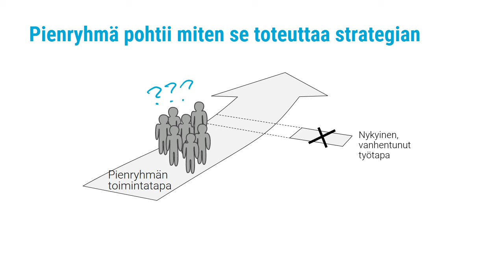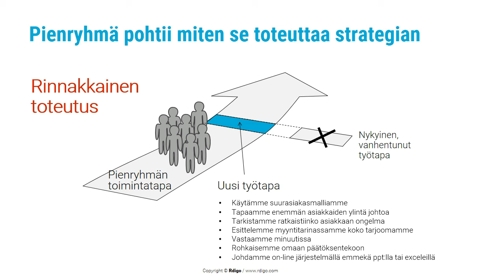Strategian jalkauttaminen vaatii työtapojen uudistamista, Markus Westerlund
Työtapojen nopea uudistaminen rinnakkain kaikissa pienryhmissä on oikotie strategian toimeenpanoon ja sen kautta rahaan.

Strategian jalkauttaminen vaatii pienryhmien omaa katselmointia: Mitä meidän pitää muuttaa työtavoissamme, mistä kenkä puristaa, miten osaltamme toteutamme yrityksen strategiaa?

Yritykset osaavat seurata tehtävien toteutumista, mutta harva osaa seurata työtapojen uudistamista. Strategiasta tunnistetut tehtävät ovat yleensä kertatoimenpiteitä, jotka korjaavat tietyt risaiset työtavat. Mutta jääkö uudistettu työtapa korjauksen jälkeen päälle... se onkin eri asia. Siksi kannattaa seurata uusien työtapojen toimivuutta liikennevaloilla ainakin muutaman kuukauden kunnes ne ovat muuttuneet uusiksi rutiineiksi strategiaprosessissa.